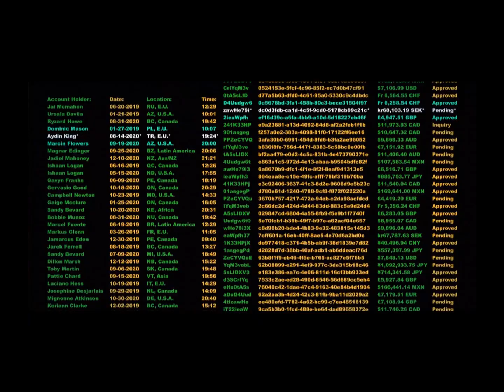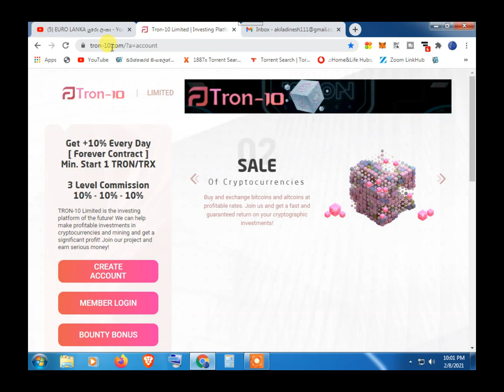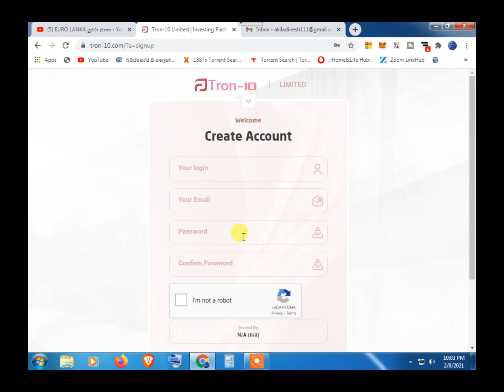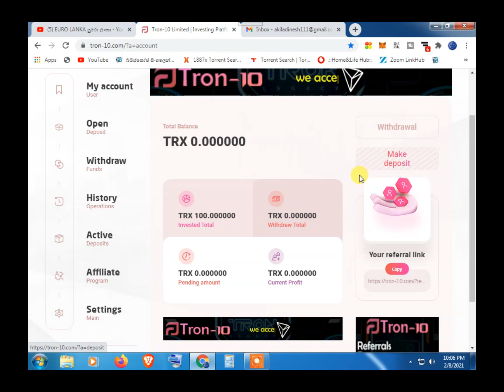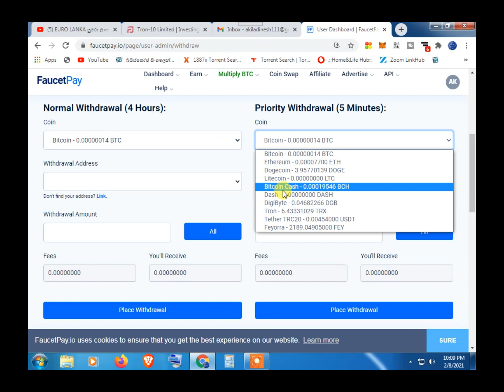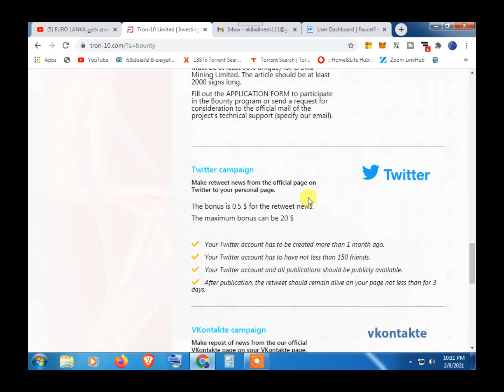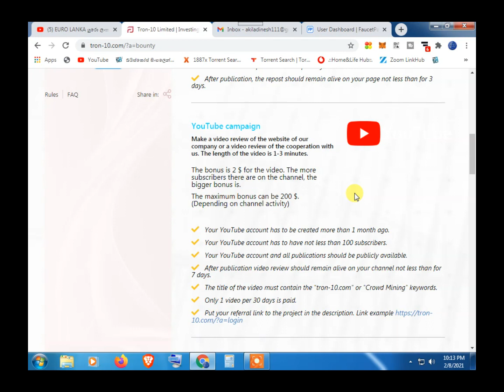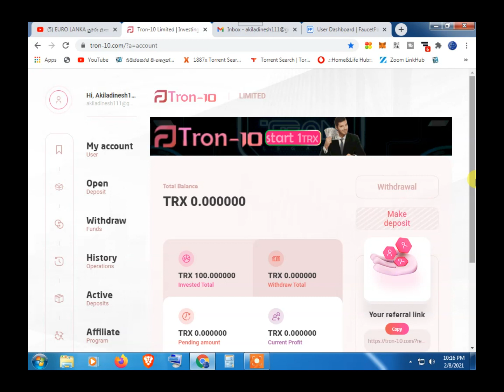howtomakemoneyOnline eurolanka | new tron coin earn site | best tron coin earn site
👍    LIKE NOW
   ✍️   Comments
   🙏  Shere

Register Link : ගෙවිම නතර කර ඇත ආයොජනය කිරිමෙන් වලකින්න ස්තුතියි 🙏

how to earn bitcoin 2021
online job sri lanka
how to make money online sri lanka
earn bitcoin by watching ads sinhala
free crypto currency 2021
new crypto currency 2021
best free bitcoin mining site without investment
free new dogecoin mining site 2021
new free dogecoin mining site 2021
free dogecoin claim site 2021
new dogecoin claim site 2021
free new dogecoin claim site 2021
new free dogecoin claim site 2021
new tron coin claim site 2021
free tron coin claim site 2021
free tron coin mining site 2021
new tron coin mining site 2021
free Bitcoin mining sinhala
new  Bitcoin mining sinhala
eurolanka
new cryptocurrency 2021
online mony
free btc claim 2021
free mining site sinhala
How to make money online
new bitcoin sihala
bitcoin sinhala 2021
e money
e money site information
eurolanka
new cryptocurrency 2021
online mony
e money
new tron coin earn site
best tron coin earn site
tron coin sinhala
trx coin earn site
tron coin earn site 2021
how toearn tron coin
how to earn tron coin sinhal
trx coin sinhala
tron coin earn sinhala
best tron coin earn site 2021
free tron coin mining